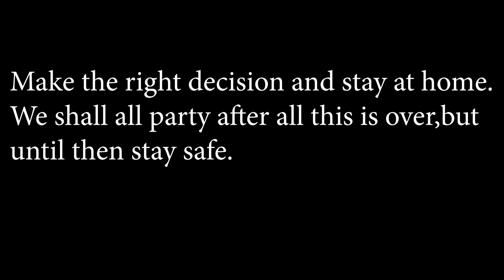THE DECISION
Nebu ends up in Quarantine after failing to meet curfew time